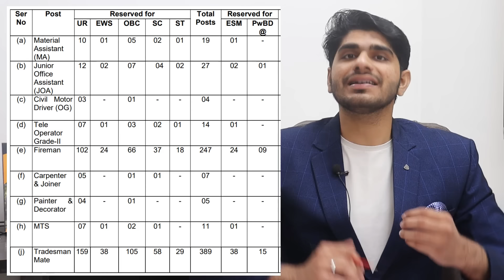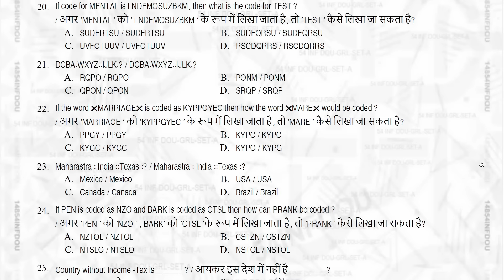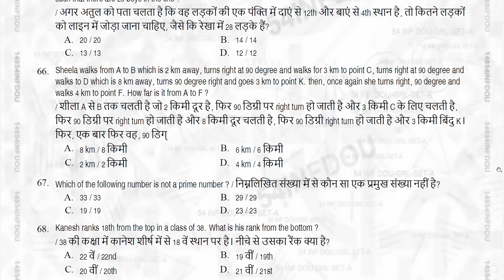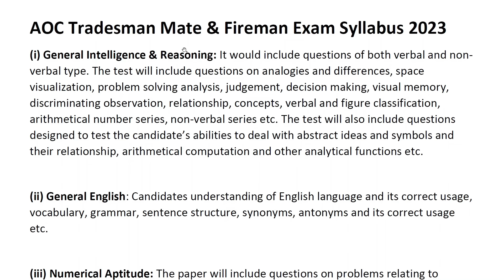AOC नई भर्ती 2024 | Clear Your all Doubts | Exam Date, Salary, Cutoff, Previous Paper, etc...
T42Dcdjv8QTy3J

Maths Career Magazine -
Reasoning Career Magazine -

Samanya Gyan(Theory + MCQ)